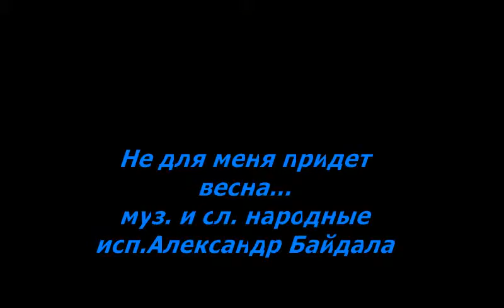Не для меня придет весна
Казачья песня "Не для меня придет весна..."